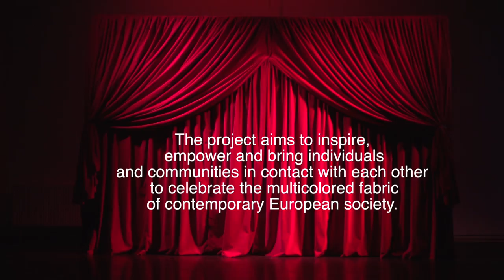CIRC/US 2014 full show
Full show of CIRC/US 2014
Amsterdam